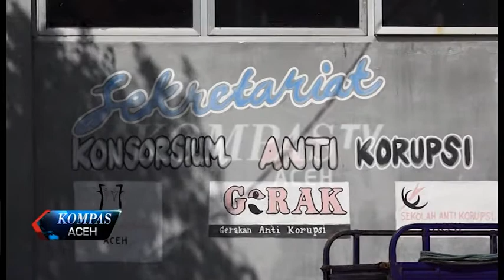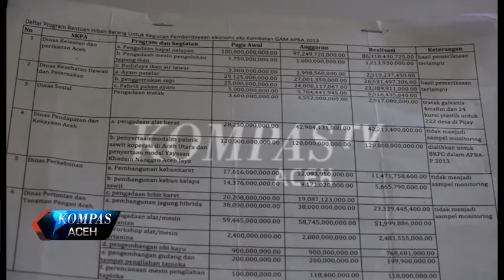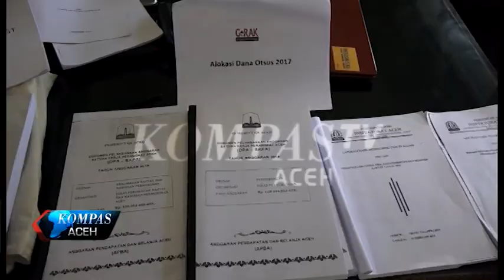KPK DIMINTA USUT KASUS LAIN | KOMPAS TV ACEH_15072018